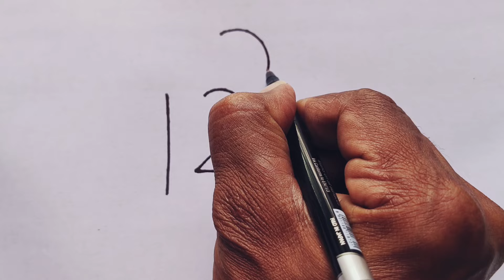Owl Drawing From Number 123 Easy Step By Step